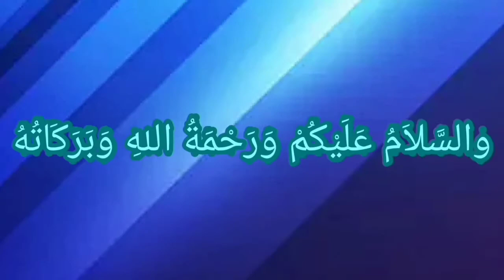Parung tgl 09 April 2022 Masjid Al Muhajirin Beradweer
BWA Cabang Bogor